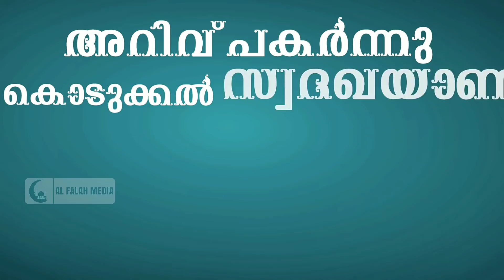ഈ സൂറത്ത് 3 വട്ടം ചൊല്ലിയാൽ വിജയം ഉറപ്പ് | Quran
ഈ സൂറത്ത് 3 വട്ടം ഓതിയാൽ മാരക രോഗങ്ങളിൽ നിന്ന് രക്ഷപ്പെടും, പണത്തിന് ഒരിക്കലും ബുദ്ധിമുട്ട് ഉണ്ടാവില്ല.